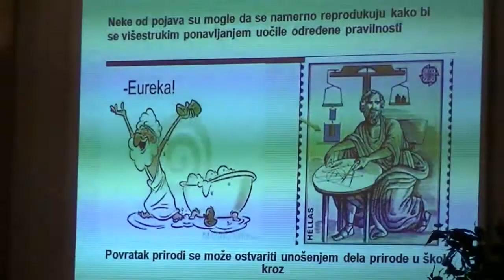Veče fizike u Gimnaziji Pirot 14.12.2017.